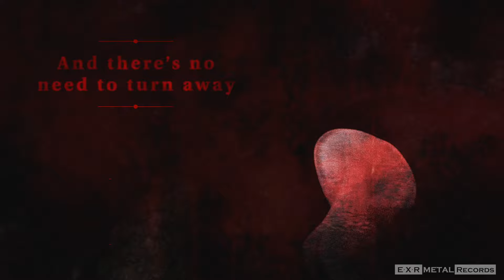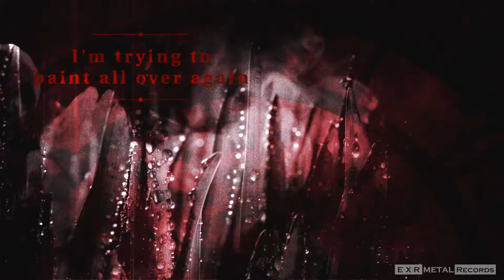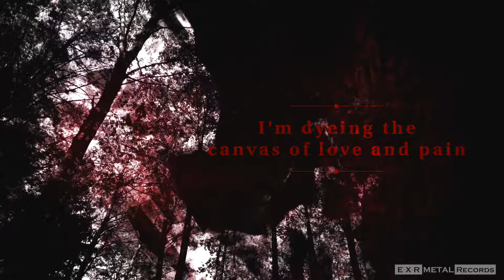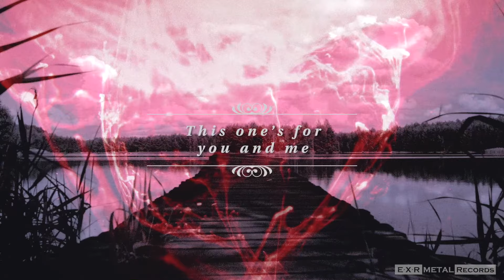LAZY BONEZ - SAID AND DONE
Official LAZY BONEZ music video for ”SAID AND DONE" from the 4th studio album "EYE OF THE SKY"

Lyrics: Jaakko Kauppinen
Mixed and mastered by Janne Tolsa

Music video by Jussi Hevander

Feat artists:
Hanne Kivioja (backing vocals)
Olli Moilanen (main solo & additional guitars)

LAZY BONEZ ”SAID AND DONE" LYRICS

July never ending
Passing with eleven sleepless days
With eleven sleepless days
There’s no place to hide
And there’s no need to turn away
No need to turn away

Talk to me when you’re free
When all the people’s are gone
This one’s for you and me
When all is said and done
Said and done

Wake me when the summer’s over
I’m trying to paint all over again
To paint all over again
With no hesitation
I’m dyeing the canvas of love and pain
The canvas of love and pain

Said and done

© E·X·R METAL RECORDS 2023